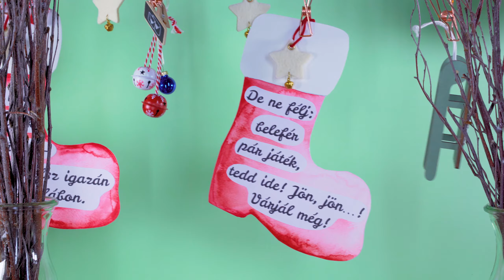JaMese: Csizma - lyrics videó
Lemezbemutató koncert: 2019. december 8. 18.00 Mom Kulturális Központ Kupola terem

A JaMese Zenés Adventi kalendáriuma a Tom-Tom Records gondozásában megjelent, kapható minden Pagony, Libri, Líra könyvesboltban, Media Marktban és az online zeneáruházakban!

Lemezbemutató koncert: december 8. 18.00 MOM Kulturális Központ
Felnőtt jegy: 2500 Ft, Diák/Nyugdíjas jegy: 1500 Ft

Molnár Emese – ének
Felvétel, mastering: Dorozsmai Gergő (Tom-tom Stúdió)
A dalok Szabó T. Anna verseire íródtak.
Eredeti illusztrációk: Rófusz Kinga
A kötet 2018-ban jelent meg a Pagony könyvkiadó gondozásában.

Ötlet, kivitelezés: Molnár Emese
Fotó: Emmer László